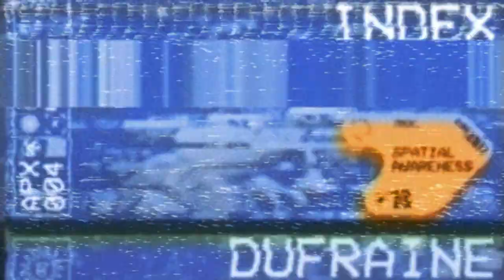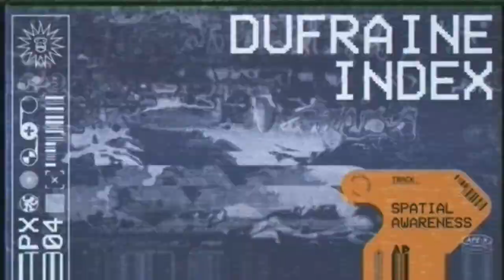Dufraine - Spatial Awareness - Ape-X Records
Taken from Index EP [APX04]

After 13 years of innovative parties, Ape-X are now shining the spotlight on the abundance of creativity coming out of the North of England & their extended family.With an already established platform, they are now connecting raw talent with the wider music world. Dufraine’s ‘INDEX’ EP arrives as the fourth instalment of the Ape-X label catalogue and is set for release this Friday March 5th .

‘INDEX’ marks Dufraines long-awaited Ape-X debut with 4 polished electro-based tracks that have already garnered support from the likes of Giant Swan, Ciel, Slam, Erol Alkan and Luke Slater. Premiered today, ‘Spatial Awareness’ leads the EP fronting Dufraine’s in-your-face attitude, softened by dreamy pads and garage calls.

DJ, Producer and Quest 808 Founder Andy Dufraine sits comfortably amongst the upper most exciting talent emerging from the North East. Over the years, his name has been synonymous on line-ups alongside the likes of A Guy Called Gerald, DJ Bone, Willow, Carrista, Gene On Earth, Solid Blake and Nicolas Lutz. Meanwhile, his production output has taken off in the last year with releases on many esteemed imprints to include Abu Recordings, Planeteria Soundsystem, Reality Club and Kaneda Records, with many of these offerings hailed by the likes of Anz, Partiboi 69, Jensen Interceptor, DJ Mell G, Ben UFO, Emerald, Jaguar on BBC Introducing and more.